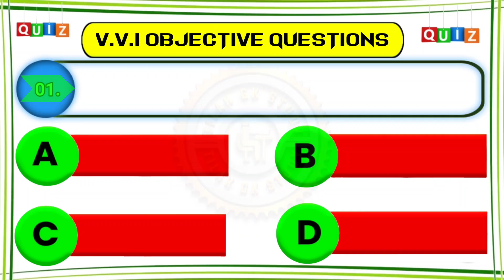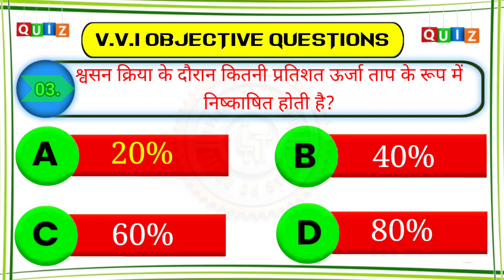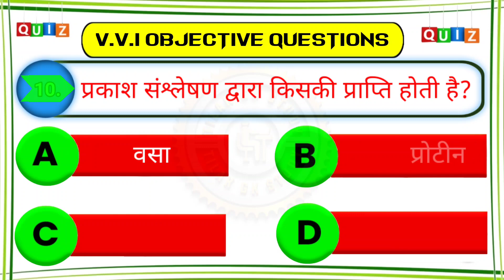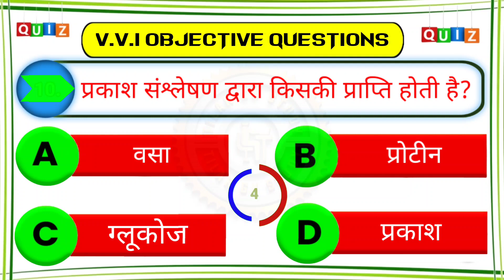Class 10th VVI Objective Question Bihar Board 2023 | Bihar Board Class 10 Hindi Ka Objective Hindi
Bihar Board Class 10th Hindi VVI Objective Question | Hindi Class 10 Bihar Board VVI Objective Question 2023 |

hindi subjective question class 10th hindi subjective question class 10

hindi important subjective question class 10th

hindi subjective questions class 10

hindi ka subjective question class 10th 2023 hindi vvi subjective question

hindi ka subjective question class 10th hindi ka subjective questions class 10th

hindi subjective question answer

subjective question 2023

bihar board objective hindi 2023

hindi_subjective_question class 10 hindi ka subjective question

hindi subjective question class 10th bihar board class 10 hindi subjective question 2023

hindi vvi subjective questions class 10 10th hindi subjective questions 2023

class_10_hindi_objective_question_2023 class 10th hindi subjective question

hindi ka subjective question || hindi subjective question class 10th || hindi subjective question